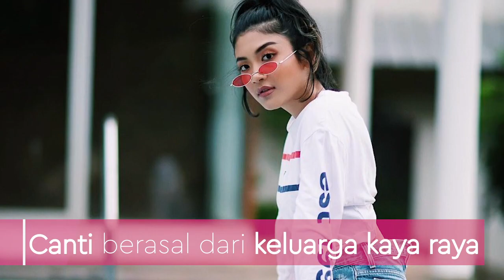Mengenal Canti Tachril, Calon Istri Adipati Dolken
Kabar bahagia datang dari Adipati Dolken dan Canti Tachril. Belum lama ini, seorang narasumber mengatakan kalau kedua pasangan tersebut akan menikah di Tanjung Pandan, Kepulauan Bangka Belitung. Nama sang calon istri, Canti Tachril, mungkin masih jarang terdengar di dunia hiburan. Nah, buat Sahabat Fimela yang penasaran, berikut sejumlah fakta menarik Canti Tachril yang sudah kami rangkum dari berbagai sumber. Yuk, cek video di atas!